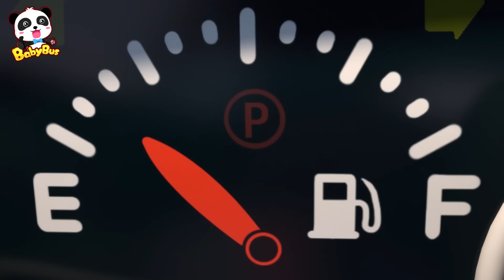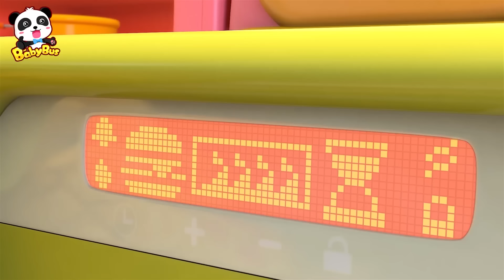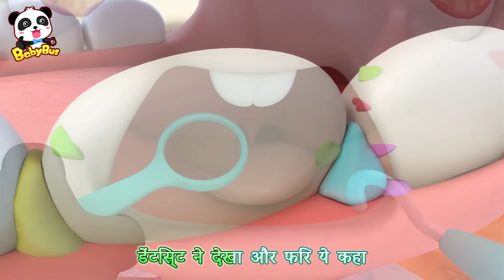Bachcha Suraksha Seet Par Nahin Baithana Chaahata | सुरक्षित शिक्षा | हिन्दी राइम | BabyBus Hindi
00:00 Bachcha Suraksha Seet Par Nahin Baithana Chaahata ；
02:53 Savaaree Suraksha；
08:30 Svayan Eendhan Bharana；
10:59 Resing Gaana；
16:11 Rangeen Donats；
20:59 Svaadisht Bargar；
26:47 Bistar Par Das Gudiya；
29:53 Mithaee Mat Churao；
34:02 Loleepop Khaane Vaale Paanch Bachche；
36:24 Litil Paanda Dentist；
39:41 Phaayar Phaitar-Haathee Jee；
42:39 Saanta Kloj Upahaar De Rahe Hain